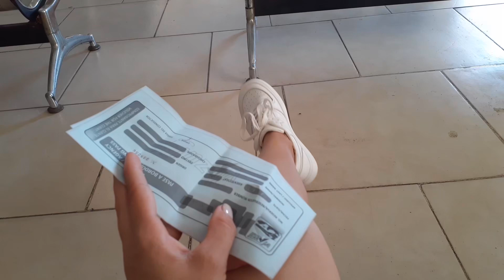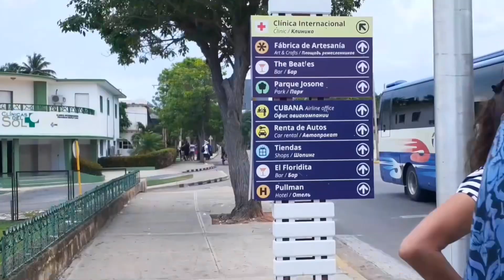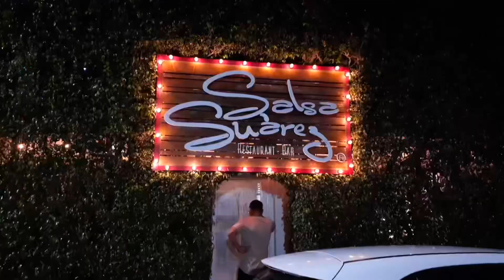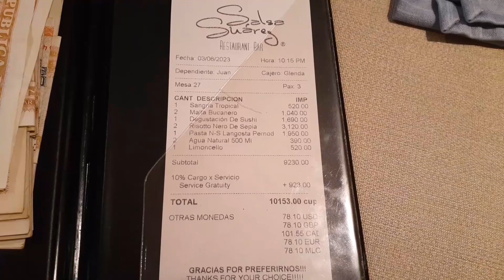Me fui de viaje con mi esposo🚎